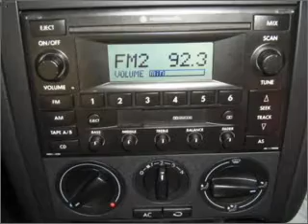2005 Volkswagen GTI - Frederick MD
Year: 2005
Make: Volkswagen
Model: GTI
Trim: 1.8T
Engine: 1.8 liter inline 4 cylinder 20 valve
Transmission:
Color: Black
Mileage: 49855
Address:
114 Baughman
Frederick,